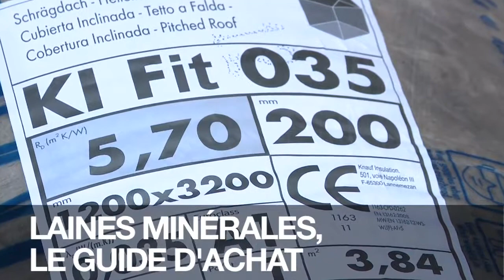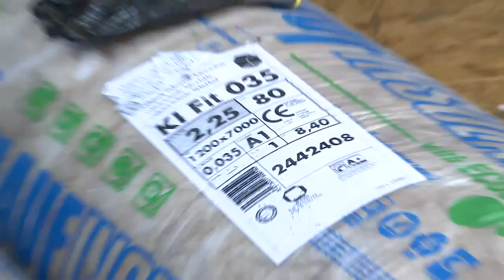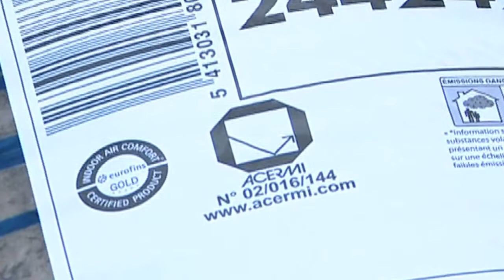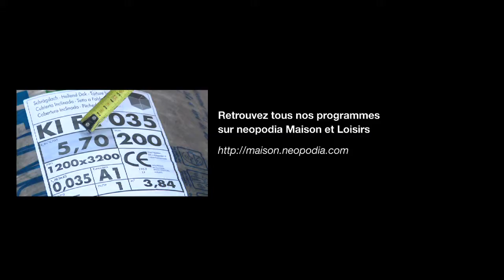Les laines minérales, le guide d'achat -- neopodia (2/2)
Caroline Lestournelle, Secrétaire Générale du FILMM, répond aux questions qui se posent avant de bien choisir un isolant : quelle partie à isoler (toit, combles, murs...) ? quelle résistance thermique choisir ?